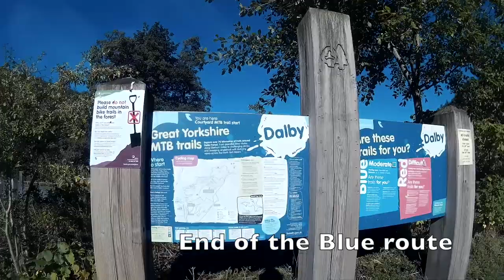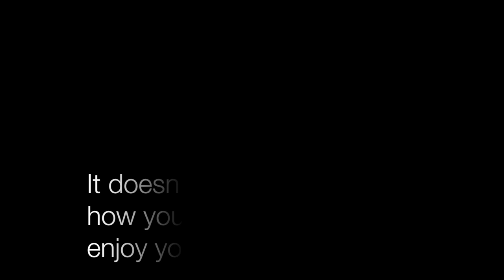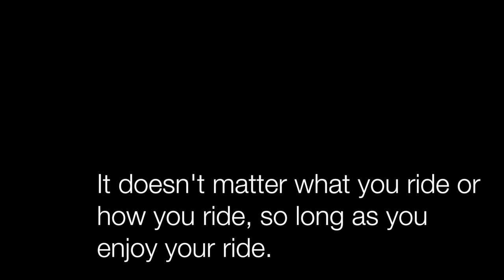Dalby Blue - Autumn 2018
Full Blue route at Dalby, as of September 2018.  Includes the recent additions - pump section, forest floor, berm section.  Approximately 8 miles, estimated time 2 hours (or less - took me about 45 minutes at a steady pace).

I know I'm not the fastest nor most skilled rider out there, this is not meant to be a skills demonstration or 'How To' video, it's just about one guy enjoying a ride in the forest at his own pace.  It's also a visual record of what the Dalby Blue route looks like at this moment in time.

In this video I ride with Jones Bend handlebars, Ergon GA3 grips, and Troy Lee 5205 wrist supports, these three things mean that I can ride for longer without getting any wrist pain.